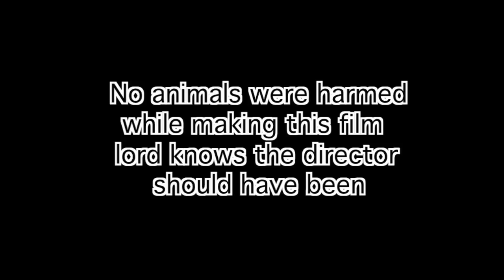The 12 Inch Pianist director's cut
This short was shot during the 48 Hour Project in Seattle 2012, during which Gomez chose not to play the piano.  Given a chance to reshoot some footage demonstrating his prowess on the ivories he said, "Okay fine, but there better be chicken."  With that new footage I was able to recut The 12" Pianist and make this surprisingly shorter director's cut.